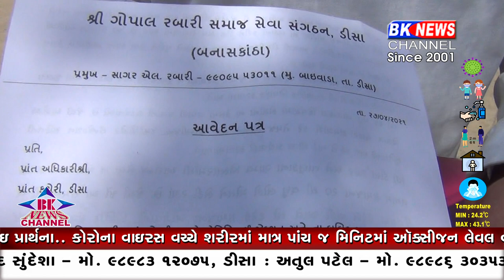ડીસા ગોપાલસેના આવેદન પત્ર...